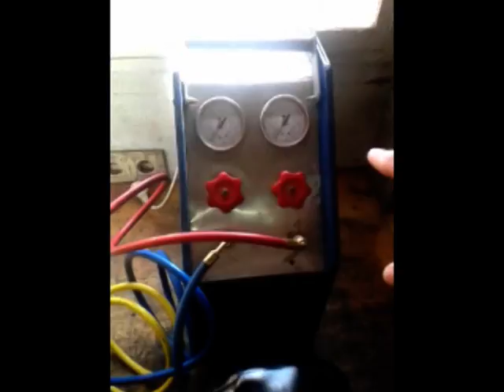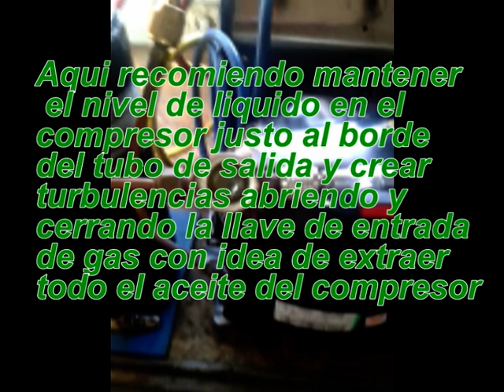Extracción del aceite de un compresor hermético by frigotron.mpg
Forofrio es un punto de encuentro para frigoristas, donde trataremos de hacerte pensar, opinar y disfrutar.

En Forofrio conviven las técnicas más exquisitas y el respeto por el medio ambiente, en un lugar de buen trato ,en un lugar de amigos.

En Forofrio, estaremos al lado tuyo para ayudarte a resolver esos temas que tanto trabajo cuestan muchas veces resolverlos solos.

Forofrio no tiene raza, credo o religión y unimos gentes con el objetivo común de aprender, ayudar y disfrutar.

Forofrio es un universo de oportunidades y la mejor herramienta para frigoristas. Su precio: participar.

Pero sobre todo, Forofrio es una gran familia, donde lo importante es ayudar al prójimo que eres tu, soy yo, somos todos. Y queremos que te unas a nuestra familia. te esperamos en nuestra web